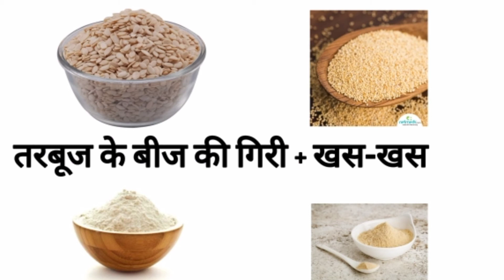High Blood Pressure | Control your high blood pressure | Blood Pressure Control Home Remedies | B P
In this video we have detailed tips to control High blood pressure. Remedies given for the cure of High Blood Pressure are easy and safe to apply.